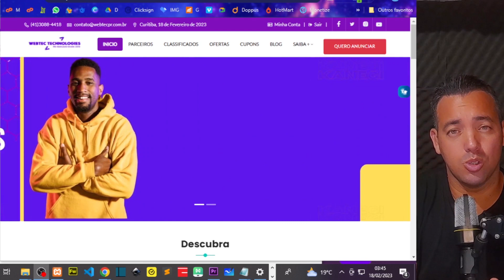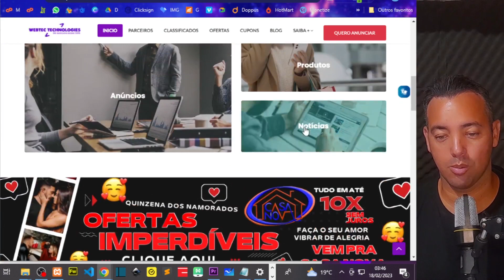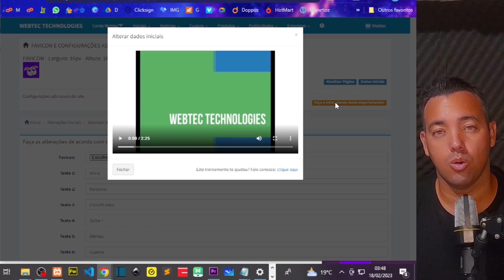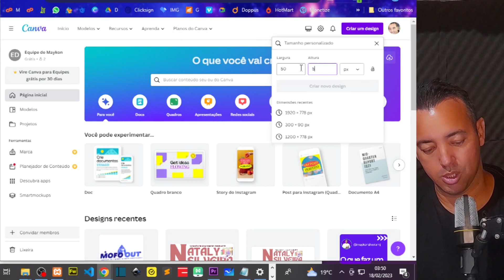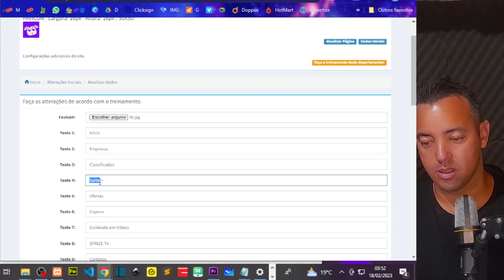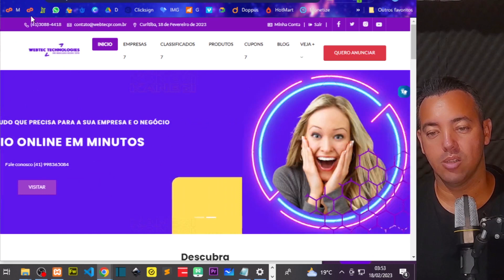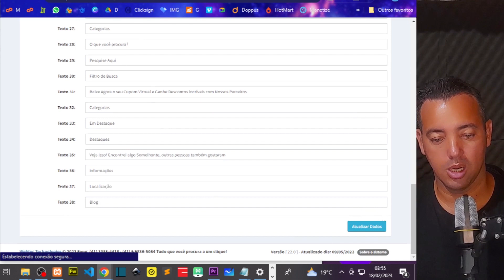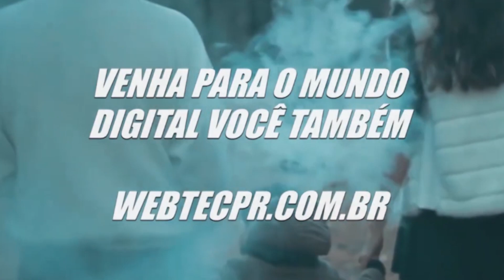#5 - TEXTOS INICIAIS - GUIA COMERCIAL - NEGÓCIO DO ZERO - CRIADOR DE SITES - CLASSIFICADOS - SITES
Imersão Completa do Criador de Sites 100% Online e Gratuita, Como Criar um Negócio Digital do Zero e Fácil:

São 27 Aulas iremos postar aos poucos e no final vamos ensinar como anunciar seu site gratuitamente no google.

CRIE UM NEGÓCIO DIGITAL DO ZERO EM 24 HORAS - GUIA COMERCIAL - CLASSIFICADOS

Opa, tudo bem? Aqui é o Webtec Technologies.

Em 2010 criamos a primeira empresa de sites prontos do mercado nacional.

E hoje disponibilizamos diversos sistemas, aplicativos e sites prontos, para você iniciar seu negócio digital do zero e fácil.

Mudando vidas desde 2010.

P.S: Curta a nossa página para ficar por dentro de todas as novidades e iniciar do zero o seu negócio digital, podendo contar com toda a experiência da Webtec Technologies, consultoria e ferramentas desenvolvidas para melhor atendê-lo nesta nova jornada.